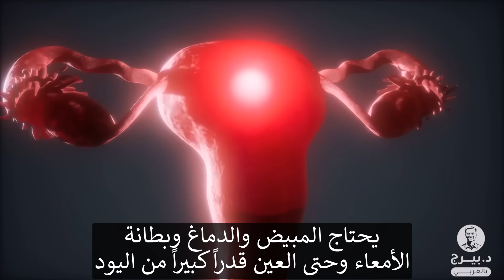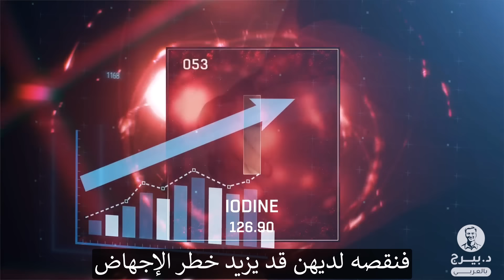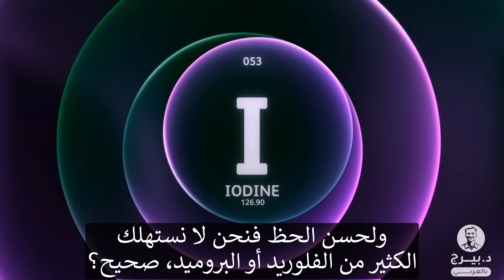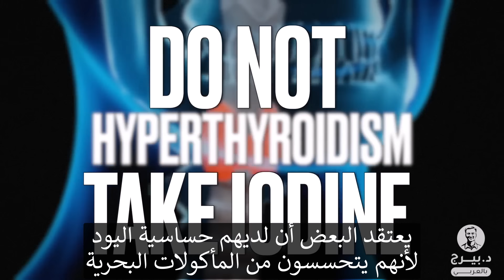أرخص محلول في الصيدلية لكن فوائده لا تحصى: اليود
كل خلية في جسمك تحتاج إلى اليود! تعرف أكثر على الفوائد المذهلة لليود.

0:00 مقدمة: ما الذي يفيد اليود؟
1:22 فوائد اليود
2:38 استخدام اليود للتخلص من السموم
4:11 المزيد من فوائد اليود

في هذا الفيديو، سنناقش وظيفة اليود والفوائد الصحية العديدة له. تستهلك الغدة الدرقية حوالي 6 ملغ من اليود يوميًا، وتستهلك أنسجة الثدي حوالي 5 ملغ. تحتاج المبايض والدماغ والعينان وبطانة معدتك جميعًا إلى كميات كبيرة من اليود.

اليود مضاد قوي للأستروجين الزائد الذي يتضر زيادته الثدي والمبيض والرحم. يؤدي اليود إلى تدمير خلايا السرطان.

اليود يقوي الغدة الدرقية، مما يحسن صحتك العامة. كما يقوي الجهاز المناعي ويقلل من الالتهابات. اليود أيضًا ضروري لحمل صحي.

اليود يعتبر هالوجينًا، لذا تتنافس هالوجينات أخرى مثل البروميد والفلورايد مع اليود في الجسم. زيادة تناولك لليود يمكن أن يساعد على التخلص من هذه الهالوجينات الأخرى.

جرب شرب الماء مع ملح البحر لعدة أيام، ثم ابدأ في تناول محلول اليود لوغول. تناول هذا المحلول لمدة حوالي خمسة أيام، ثم خذ يومين راحة. كما تناول بين 3 و 9 غرامات من فيتامين سي، و 400 ملغ من المغنيسيوم، و 100 ملغ من السيلينيوم، والمجموعة الكاملة من فيتامين ب للتخلص تمامًا من هذه الهالوجينات الأخرى.

إذا كان لديك فرط نشاط الغدة الدرقية، فلا تتناول اليود.

فقط لأنك تعاني من حساسية تجاه المأكولات البحرية لا يعني أنك تعاني من حساسية تجاه اليود. المأكولات الخضراء المثيرة لتكوين العقد مثل الخضروات الكرنبية (بروكولي وجرجير الخ) تحجب اليود - ولكن إذا كنت تتناول عادة كليلاً بحريًا، فإنه يعوض أي آثار سلبية. الكميات العالية من اليود يمكن أن تكون مفيدة لفيروسات الجهاز التنفسي.

اليود يرتبط أيضًا بالزئبق والألمنيوم، مما يساعد على تخليص الجسم من المعادن السامة.

ترجمة الفيديو:شفاء زيناتي
تليجرام: DrBergArabic
فيسبوك: ArabicDrBerg
انستجرام: drberg.ar

شكراً للمشاهدة!